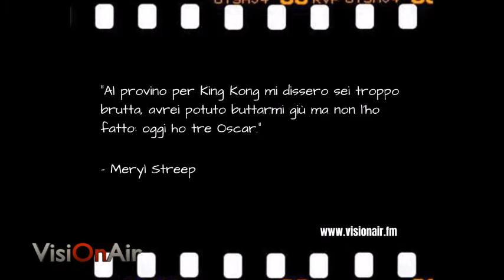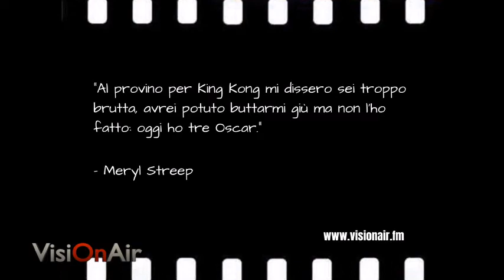Le novità della settimana dal mondo del cinema e delle serie tv. 23.06.2021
visionews podcast Le novità dal mondo del cinema e delle serietv della settimana. Puntata di mercoledì 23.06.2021

I 75° Nastri d’Argento.
Oscar: più donne nell'Academy che conta.
A Cannes l’ultimo capitolo di un gigantesco documentario sulla storia del cinema.
StevenSpielberg firma un accordo con Netflix.
WillemDafoe e ChristophWaltz nel western “Died For a Dollar”.
BryanCranston e AnnetteBening benefattori: una storia vera.
Esce “Come Un Gatto in Tangenziale - Ritorno a Coccia di Morto”
“Provvidenza”: in una serietv il prequel de “I Promessi Sposi”.
Dal 2° agosto su AmazonPrimeVideo NicoleKidman con “Nove Perfetti Sconosciuti”